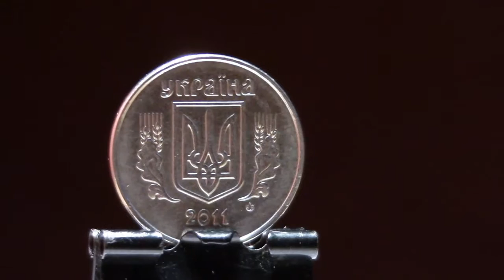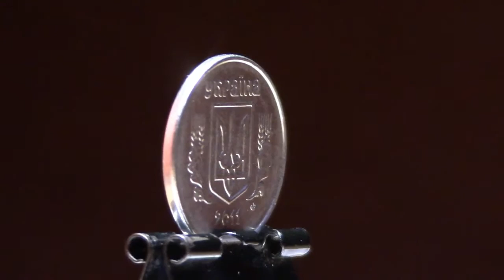2 копійки (2011)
Источник: маршрутка

2 копійки

Разменные монеты номиналом 2 копейки из нержавеющей стали выпускаются с 2001 года.

Годы выпуска: 2001, 2002, 2003, 2004, 2005, 2006, 2007, 2008, 2009, 2010, 2011, 2012, 2013...

Двухкопеечные монеты из нержавеющей стали изготовляются на Банкнотно-монетном дворе НБУ с 2001 г. До этого они чеканились из алюминиевого сплава на Луганском станкостроительном заводе.

Кроме монет массовой чеканки, в 2001 г. для нумизматических целей тиражом 15000 шт. были выпущены монеты повышенного качества чеканки.

Категория: разменная монета
Автор: Лопата Василь